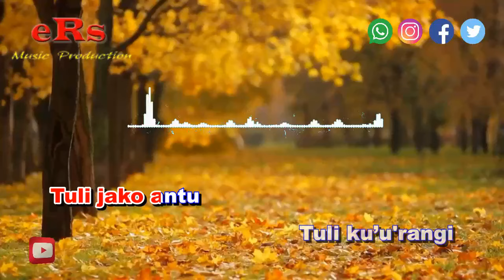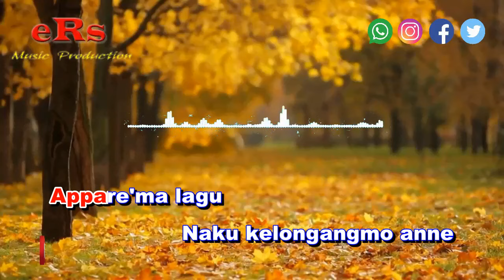Karaoke Apamo Anne Nada Pria - Ridwan Sau (Karaoke Tanpa Vocal)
Karaoke Daerah Makassar Apamo Anne - Ridwan Sau Nada Pria dengan kualitas audio jernih serta menggunakan Keyboard Yamaha Terbaru.

Lirik Lagu Apamo Anne - Ridwan Sau :

Apamo anne
Kasisa'la tojeng maki
Kisibokoi lanri
Terasatta
Se’re ji kupala
Se’re kupangnganroang
Kimassing te'neja
Kimassing te'neja
Kimassing te'neja...

Bella tojeng mi anne
Dakkana bangkengku
Asimbellai minasangku
Maliang
Manna mamo anjo
Manna nakamma mamo
Tuli tonjako antu,
Tuli jako antu
Tuli ku’u'rangi

Appare'ma lagu
Naku kelongangmo anne
Kelong kelong rera
Karru atingku
Mannanjo nucalla mama
Kamase
Kate’neang tommi
Anne laguku

Sikabellai tojeng maki
Anne baule
Kisibokoi ritallasatta
Baji’na nania
Kelong kamase
Kupannumpassi
Risusa nyawaku

Rampe mama golla
Kurampeko kaluku
Lontamo anne
Tassirurungang

Rampe mama golla
Kurampe ko kaluku
Lontamo anne
Tassirurungang

Apamo anne
Kasisa'la tojeng maki
Kisibokoi lanri
Terasatta
Se’re ji kupala
Se’re kupangnganroang
Kimassing te'neja
Kimassing te'neja
Kimassing te'neja...

Dakkana bangkengku
Asimbellai minasangku
Maliang
Manna mamo anjo
Manna nakamma mamo
Tuli tonjako antu,
Tuli jako antu
Tuli ku’u'rangi

Appare'ma lagu
Naku kelongangmo anne
Kelong kelong rera
Karru atingku
Mannanjo nucalla mama
Kamase
Kate’neang tommi
Anne laguku

Sikabellai tojeng maki
Anne baule
Kisibokoi ritallasatta
Baji’na nania
Kelong kamase
Kupannumpassi
Risusa nyawaku

Rampe mama golla
Kurampeko kaluku
Lontamo anne
Tassirurungang

Rampe mama golla
Kurampe ko kaluku
Lontamo anne
Tassirurungang